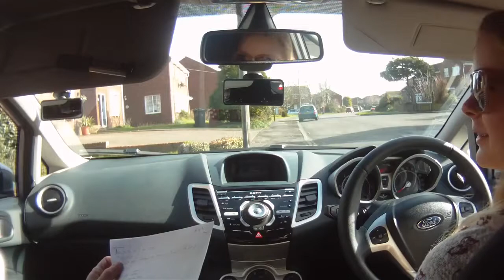Emily talk through assessment drive, part 1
Emily wasn't sure exactly where she was at with her driving, so we decided to do a talk-through driving assessment. By the end of it, Emily and I would have a .

This is Emily's first meeting with me. She has had approximately 30 hrs with another instructor and failed her test this Monday gone (the 29th September).

This is Emily 's second session with me. The other aim of this session was to increase Emily's confidence. One of the best ways I've found to do this is to keep .